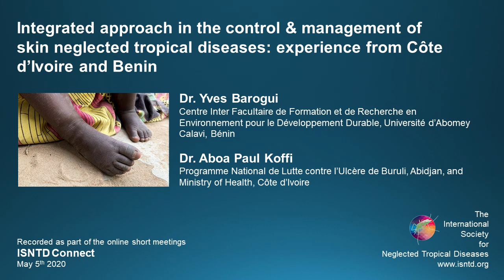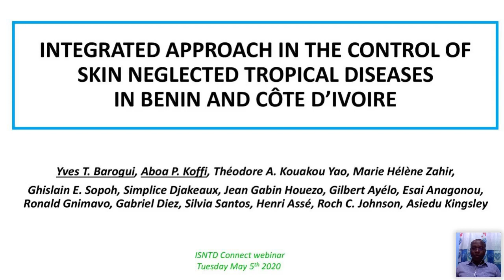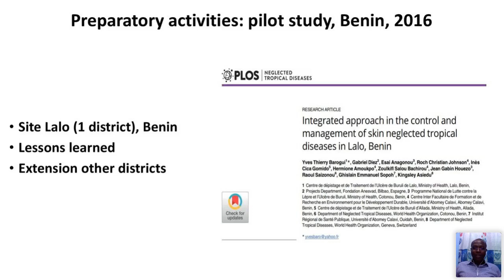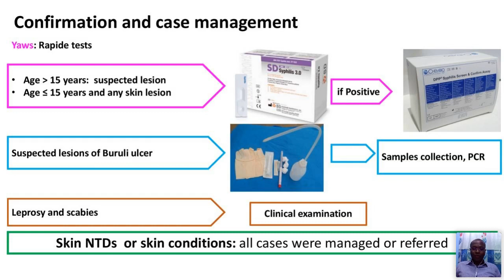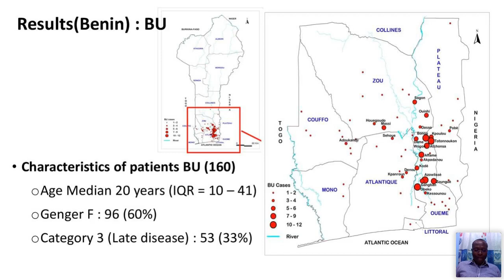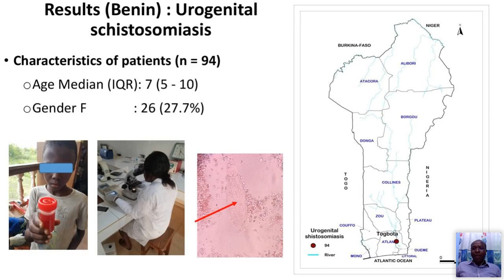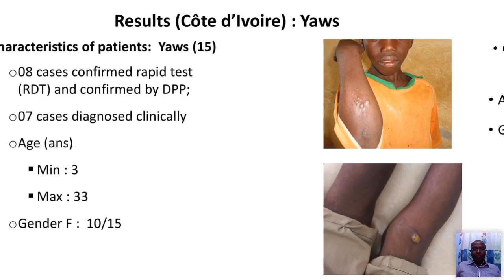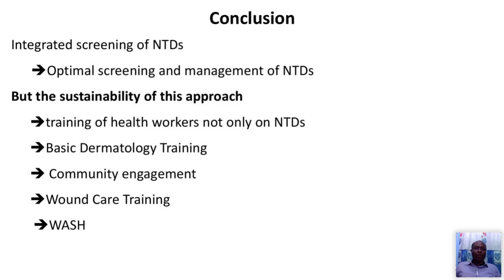ISNTD Connect: Integrated management of skin neglected tropical diseases, Benin & Cote d'Ivoire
"​​Integrated approach in the control and management of skin neglected tropical diseases: experience from Côte d’Ivoire and Benin"

Dr. Yves Barogui (Centre Inter Facultaire de Formation et de Recherche en Environnement pour le Développement Durable, Université d’Abomey Calavi, Bénin)

Dr. Aboa Paul Koffi (Programme National de Lutte contre l’Ulcère de Buruli, Abidjan, and Ministry of Health, Côte d’Ivoire)

Recorded on Tuesday May 5th 2020 as part of the online ISNTD Connect series of short meetings, launched during the 2020 COVID19 pandemic to keep researchers and professionals in the fields of global and tropical health connected.